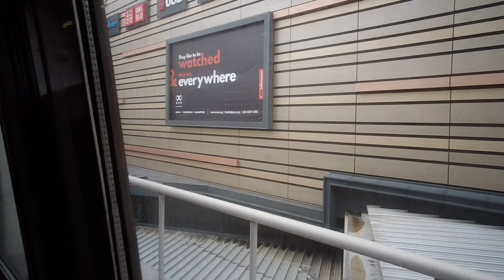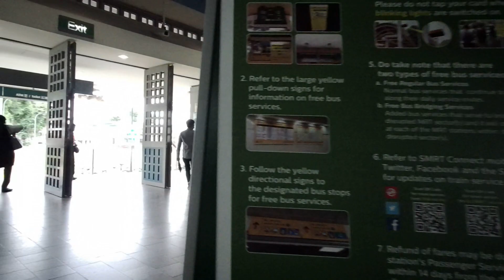Singapore MRT ride from Eunos to Aljunied train station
Singapore train / subway / metro ride
SG MRT on SMRT railway station announcement transportation sound production
Train channel transit productions enthusiast
Escalator

Canon 80D
1080p 5X Auto Focus Live Streaming IP Camera